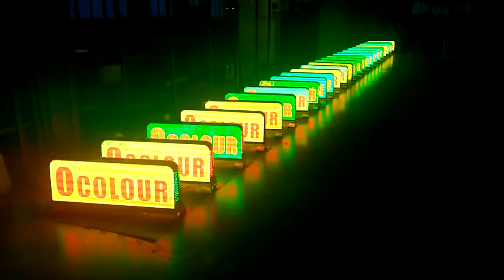black cab advertising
Sales Director